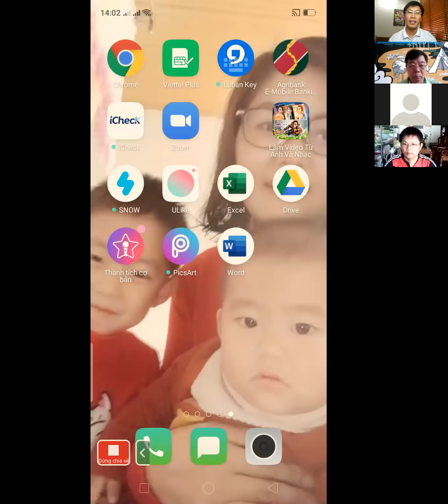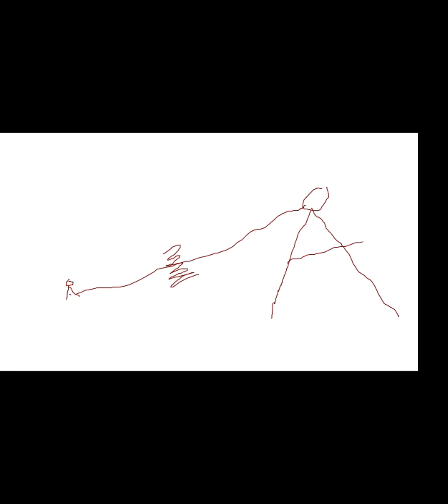KỸ NĂNG CHỐT HỢP ĐỒNG